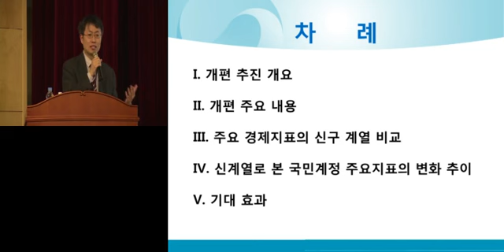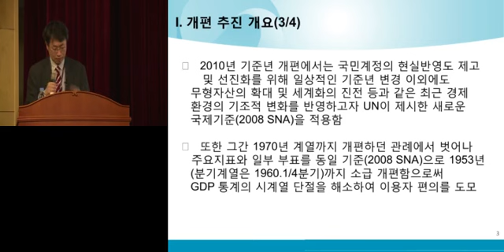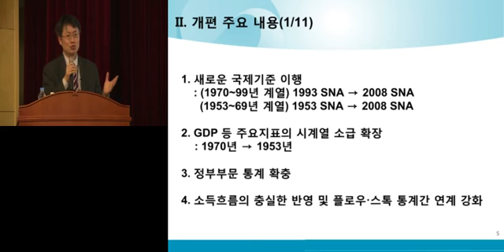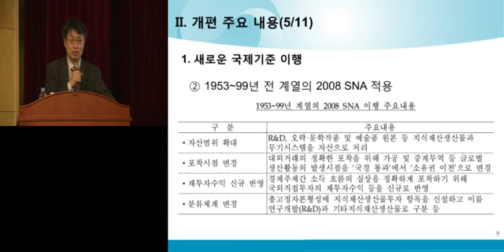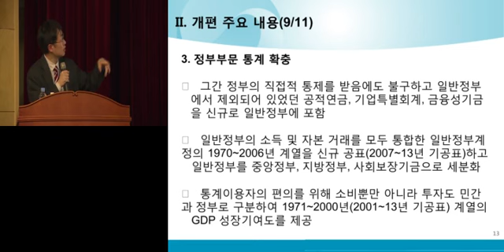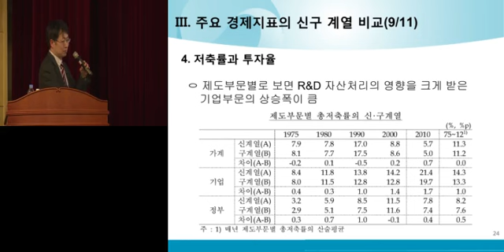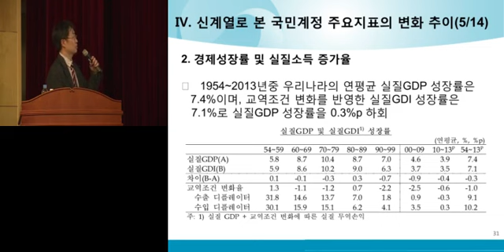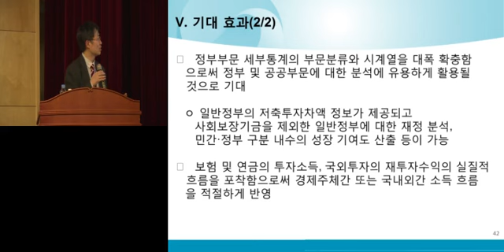[한국은행] 국민계정(1953~99년) 개편 결과 : 1953년 이후 우리 경제의 모습은? (금요강좌, 2015.2.13)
ㅁ 제599회 한은금요강좌
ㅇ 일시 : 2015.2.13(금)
ㅇ 주제 : 국민계정(1953~99년) 개편 결과 : 1953년 이후 우리 경제의 모습은?
ㅇ 강사 : 경제통계국 국민소득총괄팀 이관교 과장

00:01:13 차례
00:02:11 Ⅰ. 개편 추진 개요
00:23:02 Ⅱ. 개편 주요 내용
01:00:25 Ⅲ. 주요 경제지표의 신구 계열 비교
01:15:21 Ⅳ. 신계열로 본 국민계정 주요지표의 변화 추이
01:35:35 Ⅴ. 기대효과